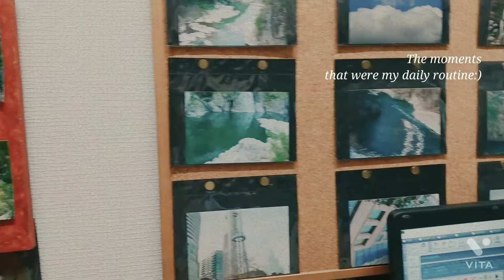ミニストップの寿司とたまごサンド🥒✨